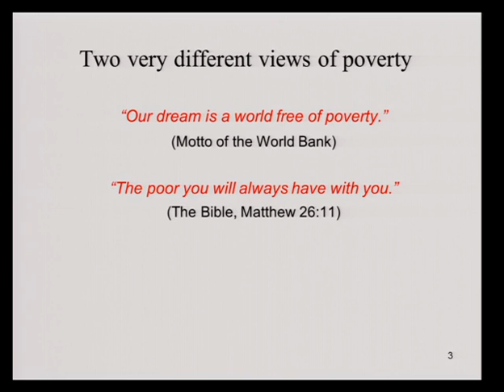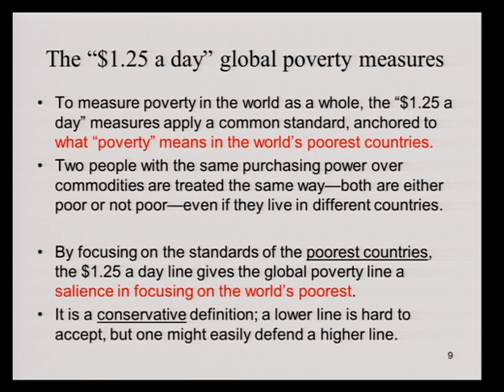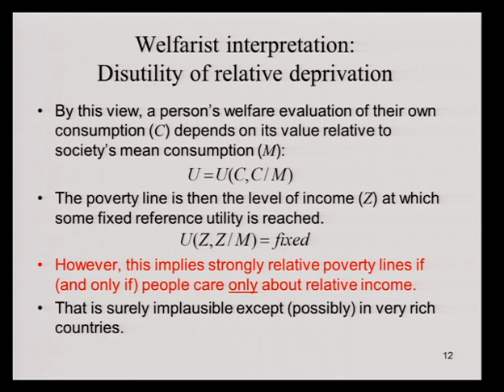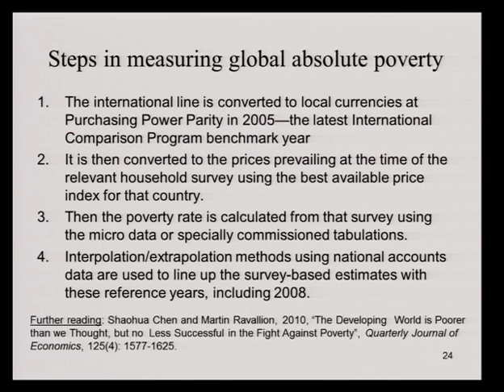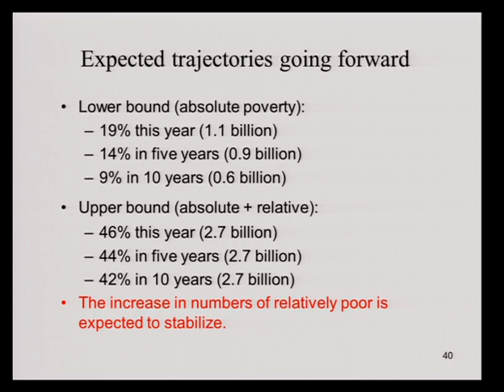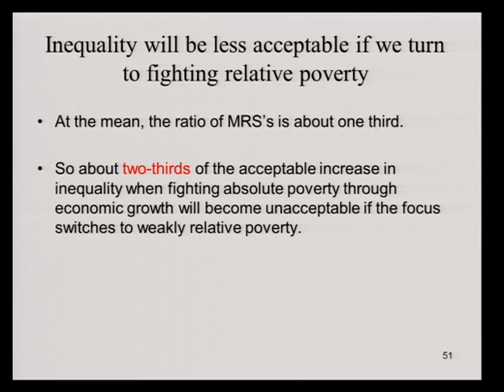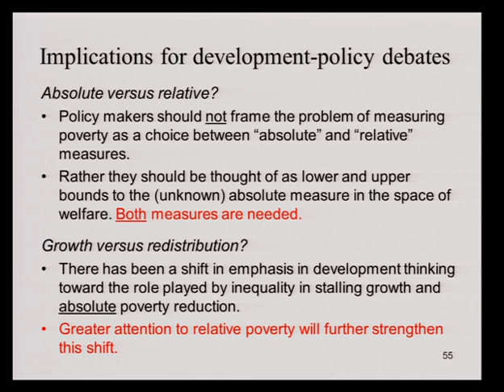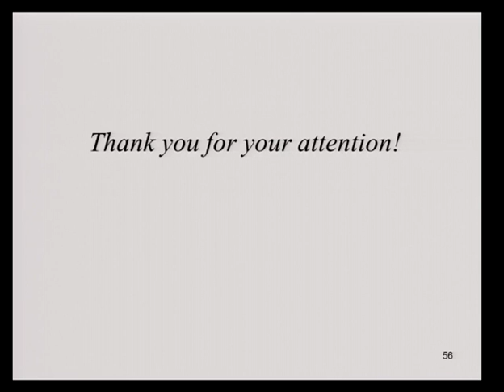More Relatively-Poor People in a Less Absolutely-Poor World (slide-audio)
Speaker(s): Martin Ravallion
Chair: Professor Craig Calhoun
Recorded on 22 November 2012 in Old Theatre, Old Building.

Relative deprivation, shame and social exclusion matter to the welfare of people everywhere, but this fact is ignored by standard measures of economic performance, including poverty. The lecture will argue that such social effects on welfare call for a reconsideration of how we assess global poverty, but they do not support widely used measures of relative poverty. It is argued instead that a new class of measures is called for, and new estimates of global poverty are presented. The lecture will discuss the implications for thinking about development policy, including setting global development goals.

Martin Ravallion is Director of the World Bank's Research Department and (from 2013) holds the Edmond D. Villani Chair of Economics at Georgetown University. He served as acting Chief Economist and Senior Vice President, Development Economics at the World Bank succeeding Justin Yifu Lin, and holding the post until Kaushik Basu took up the post. His main research interests over the last 25 years have concerned poverty and policies for fighting it. He has advised numerous governments and international agencies on this topic, and he has written extensively on this and other subjects in economics, including three books and 200 papers in scholarly journals and edited volumes. In 2012 he was awarded the John Kenneth Galbraith Prize. Prior to joining the Bank, Martin was on the faculty of the Australian National University (ANU). He holds a Ph.D. in economics from the London School of Economics and Political Science (LSE), and has taught economics at LSE, Oxford University, the Australian National University, Princeton University and the Paris School of Economics.